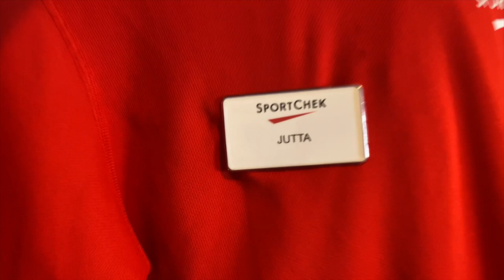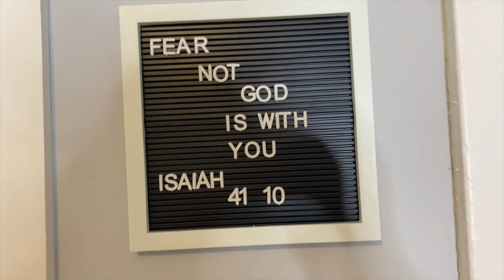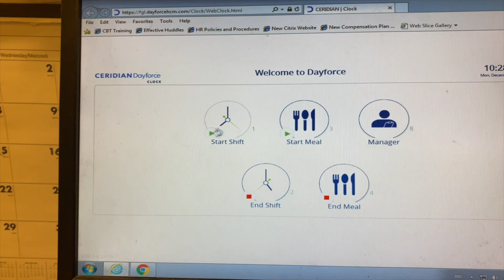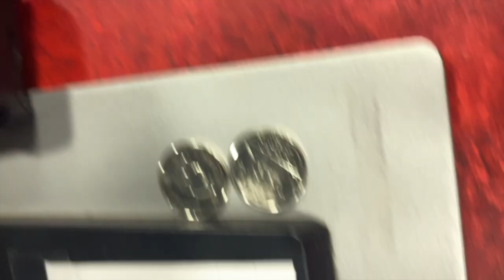COME TO WORK WITH ME RETAIL// WORK VLOG *New Job*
HEY GUYSSSS
its been a while since I posted! sorry for keeping you guys waiting!
A big thank you to  all my new subscribers and to my OG subscribers.

in this video I bring you guys along to show you what I do as my side hustle!
Hope you guys enjoy this video and leave any questions in the comment section!